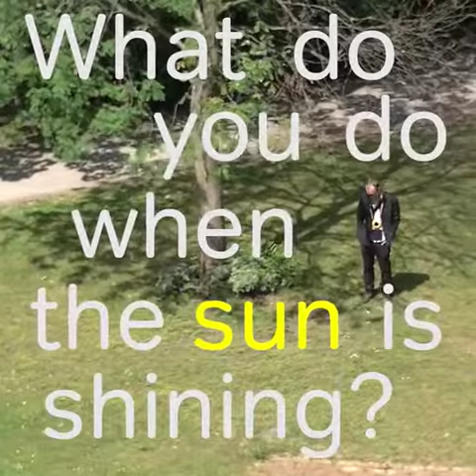Little Sun film by Euan Williams